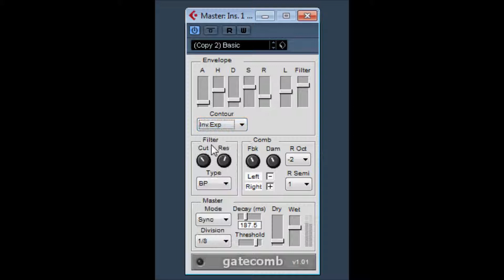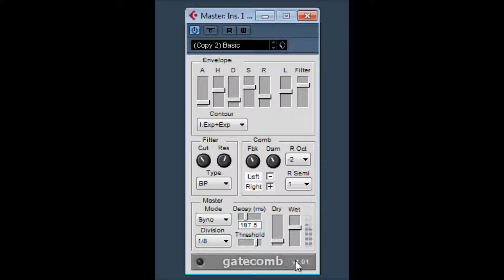Gatecomb by Oil Larkin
Gatecomb v1 01 by Oil Larkin video 1
Discontinued
Gatecomb v1 01 by Oil Larkin video 2
Discontinued